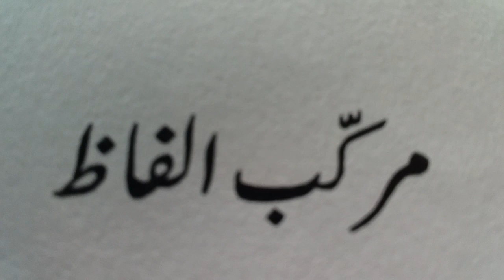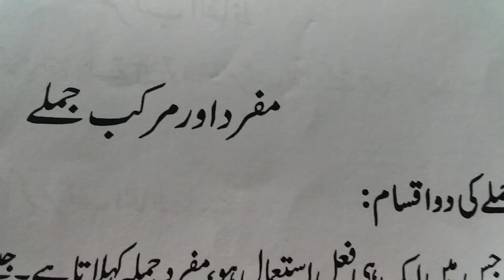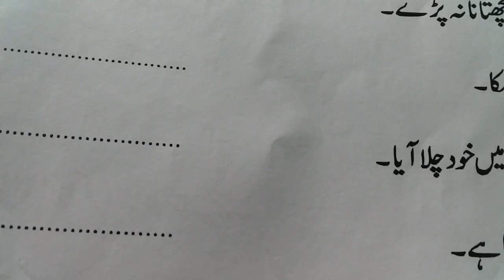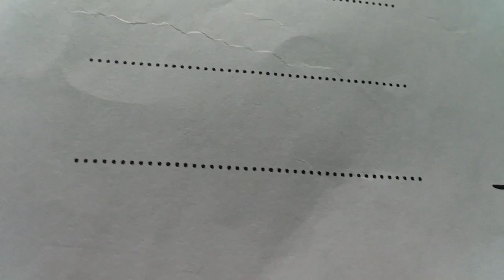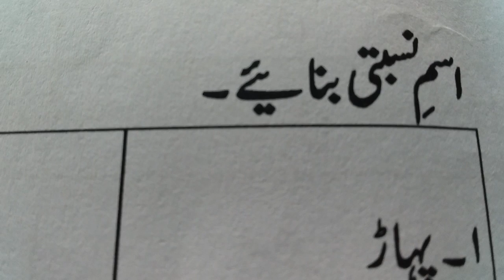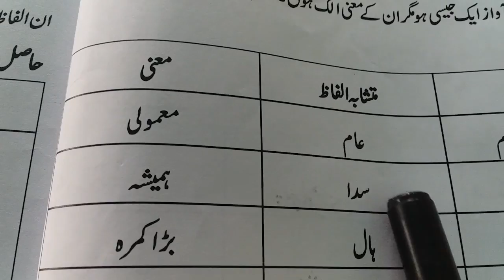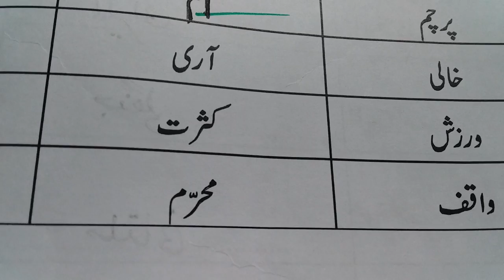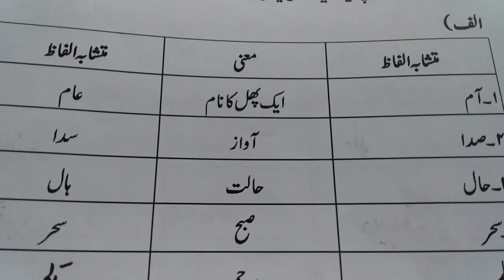Class: 4 Subject: Urdu Language Lesson: 7